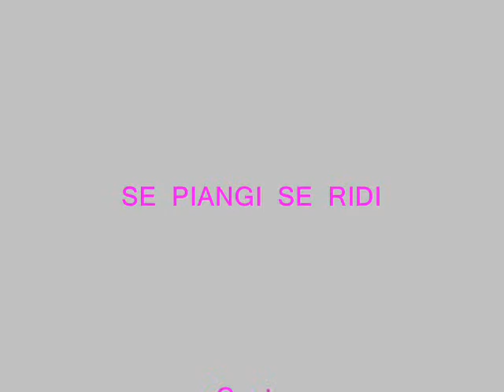SE PIANGI SE RIDI - GIANNI TALENTO